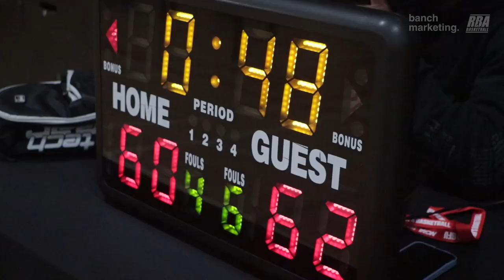Surrey Fall Wknd Rec - Splash Fam vs SuperSonics - Roundball BC Mens Basketball League